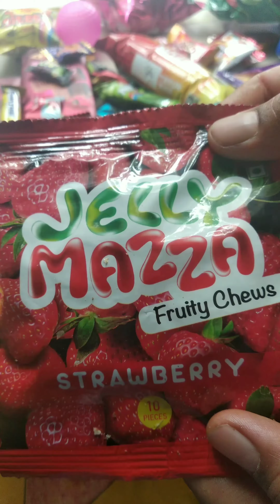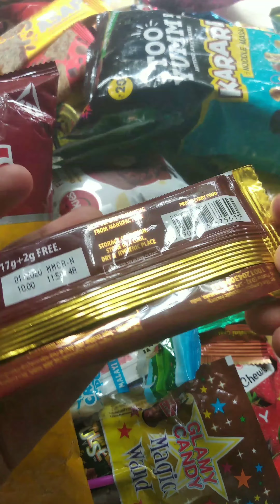Bag full of Candies ❤️💛😍🤩